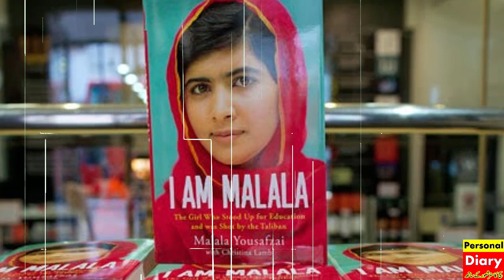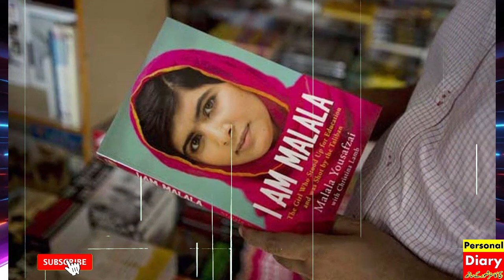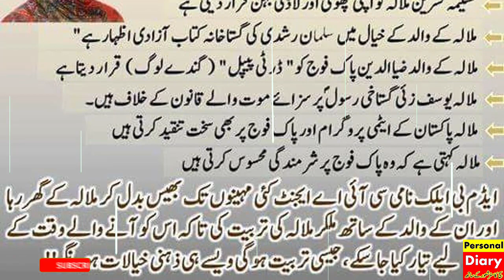I am Malala : The Real Story of the Girl Who Stood Up for Education